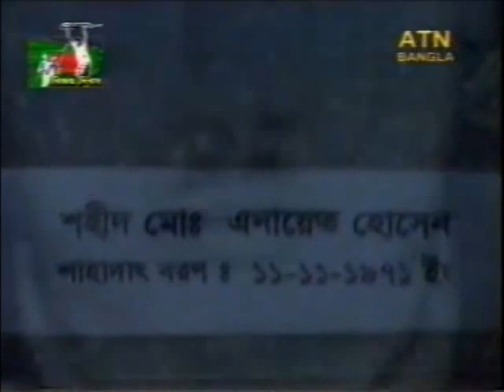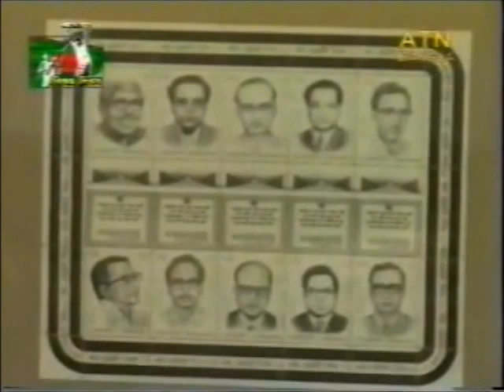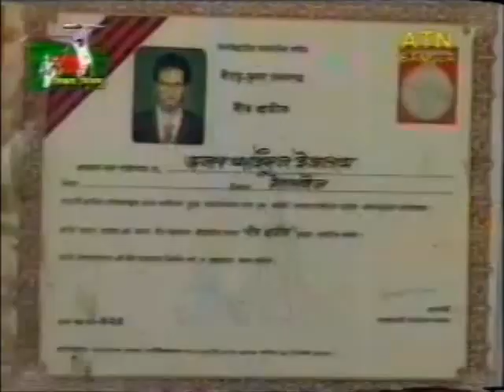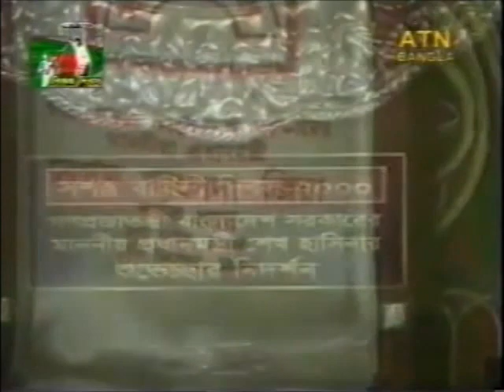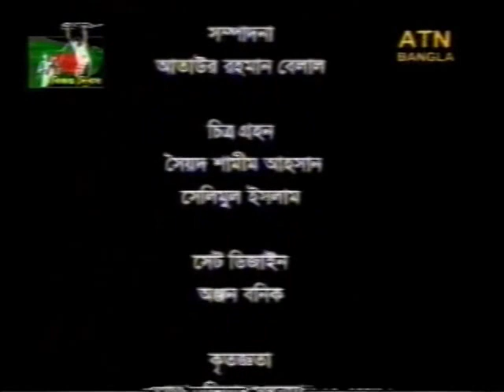Amader Muktijodho- ATN Bangla, 2004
Frazana Shahnaz Majid anchored this program on the victory day of 2004, when Bangladesh was passing through a turmoil of political captivation of Islamic Militancy and political power drifted towards the war criminals...